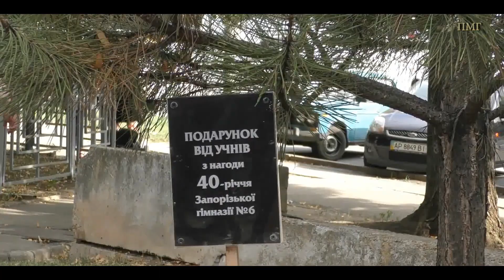3 сентября в 6-ой гимназии. Подарок от гимназистов.Юбилей. Воспоминание.Украина.Запорожье 3.9.2018.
3 сентября в 6-ой гимназии. Подарок от гимназистов.Юбилей. Воспоминание.Украина.Запорожье 3.9.2018.
Ставки сделаны! Время пошло.